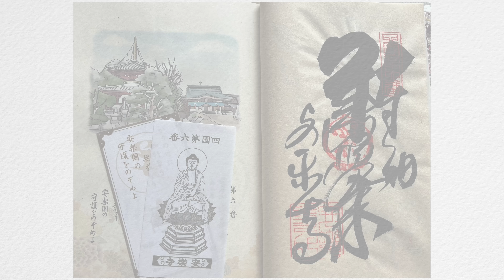【スーパーロングでお遍路できるのか③】ハイエースによる四国８８ヶ所お遍路／２日目（前編）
２日目はRVパークに宿泊した安楽寺からスタート。いきなりちょっとしたアクシデントがあったのですが、それは終了時の反省会で（汗）
徳島県エリアは各札所が比較的密集しているのでサクサク周れますが、ハイエーススーパーロングに対して厳しい道がいきなり出現するので油断できません。
後半ではバンパーを擦るのは茶飯事になり、銀河さんも深手を負って満身創痍に……。
どうなるなおみ！

# Shikoku 88 pilgrimage
# お遍路ガイド
# 車お遍路
▼SNS

いつもはMCやナレーターなど声のお仕事をしているフリーアナウンサーです
キャピングカー
OMC （オーエムシー）　銀河　4WD　ディーゼル